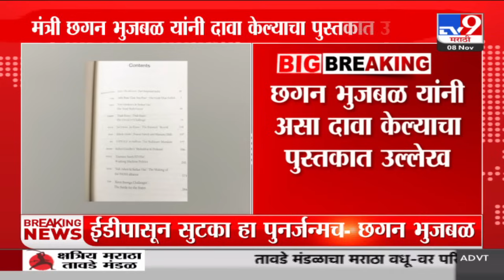BJP सोबत गेल्यानं ED पासून सुटका Chhagan Bhujbal यांच्या दाव्यानं वादळ!